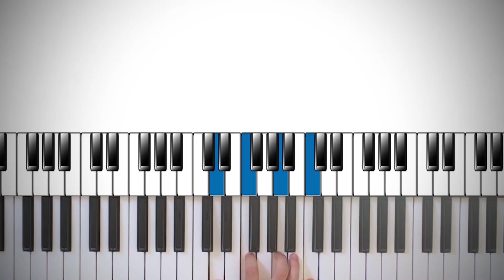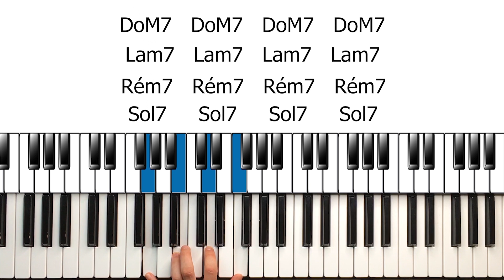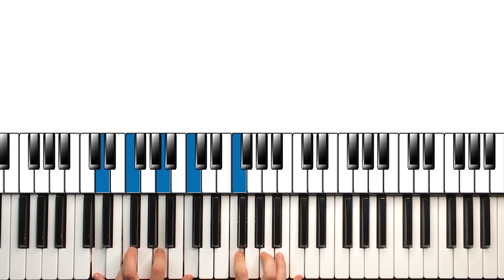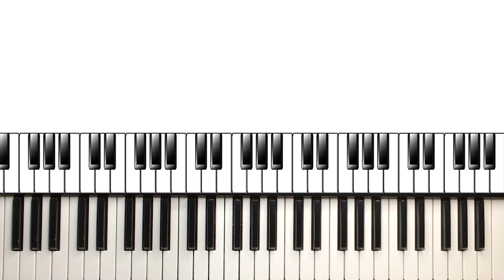Comment mémoriser ce que vous apprenez au piano ?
Comment mémoriser les morceaux et suites d'accords que vous apprenez au piano ?
Dans cette vidéo on voit une méthode pour et se souvenir des morceaux et suites d'accords que vous apprenez le plus longtemps possible.

Cette vidéo sera parfaite pour tous les pianistes débutants et intermédiaires, et ceux qui veulent renforcer leur mémoire et se souvenir de ce qu'ils apprennent.

La méthode consiste en trois exercices :
1. Décomposer les notes des accords en les montant.
2. Décomposer les notes des accords en les descendant.
3. Décomposer les notes des accords en improvisant par dessus.